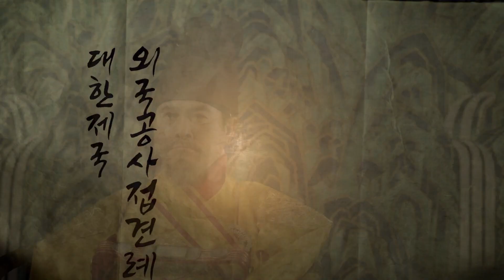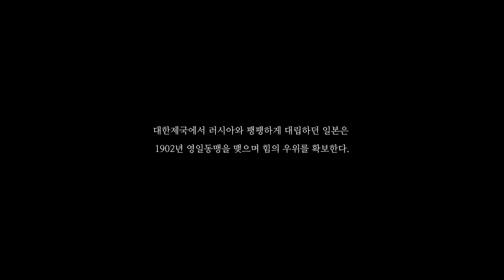[본편] 자주외교를 꿈꾸다 | 2020 대한제국 외국공사 접견례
2020 대한제국 외국공사 접견례 - 자주외교를 꿈꾸다

국제사회에서 국가간에 맺는 모든 관계를 뜻하는 외교는 현재 국가 운영에서 빼놓을 수 없는 역할 중 하나가 되었습니다.
그럼 대한제국 시대 외교는 어땠을까요?
덕수궁을 중심으로 펼쳐진 고종의 외교, 함께 그때 그 시절로 되돌아가봅시다!

* 덕수궁에서 개최되는“대한제국 외국공사 접견례”는 1900년 대한제국 당시 외교 상황을 연극으로 재구성하여 생동감 있는 역사의 장면을 느낄 수 있는 행사입니다.

 2020 대한제국 외국공사 접견례 - 복식 11/4(수)

2020년 제6회 궁중문화축전